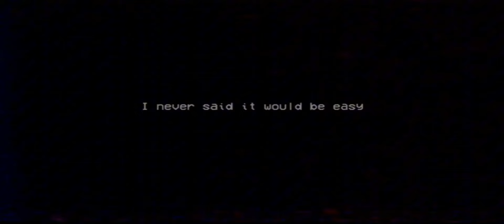Light On Light off Game With Monster Snake in poppy Play time